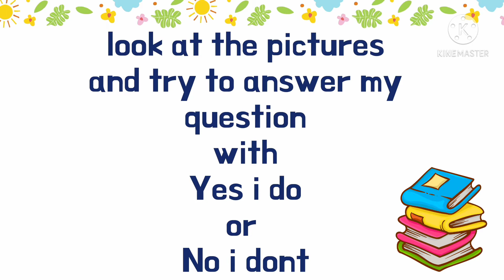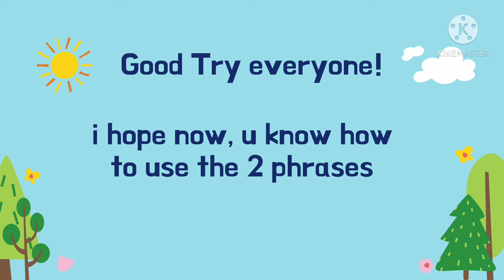Yes 1 do / no I dont